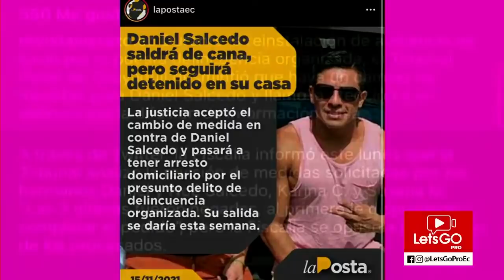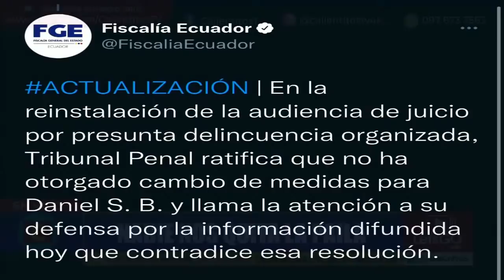DANIEL SALCEDO no S4LDR4 L1BRE - LA VERDAD